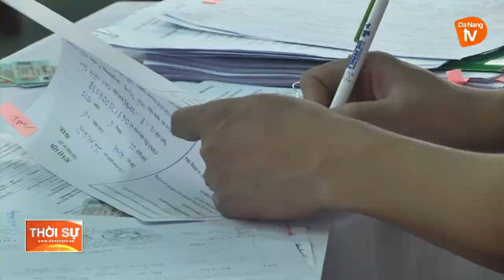BẢO ĐẢM NGUỒN VỐN GIÁ RẺ PHỤC VỤ KHÁCH HÀNG DỊP CUỐI NĂM